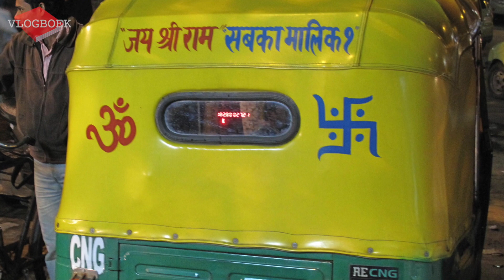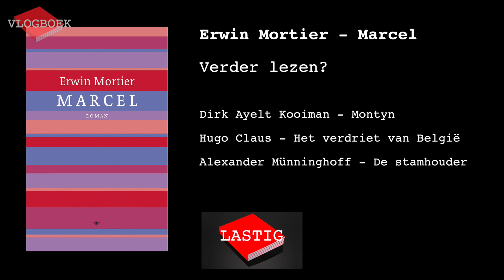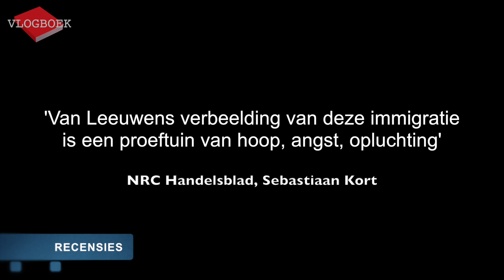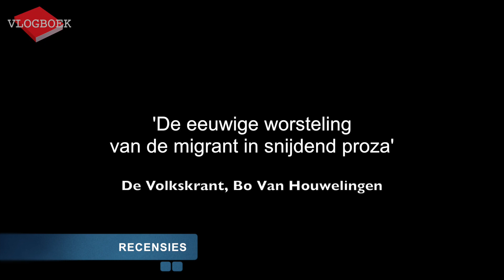Vlogboek68 - Erwin Mortier / Joke van Leeuwen / Saskia Noort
In deze video bespreekt Jörgen de volgende drie boeken:
Erwin Mortier - Marcel
Joke van Leeuwen - De onervarenen
Saskia Noort - De eetclub